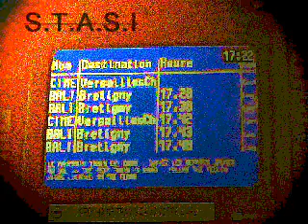S.T.A.S.I - Black floyd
inspiration pink
S.T.A.S.I